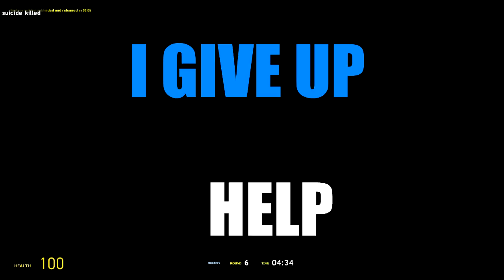Gmod Prop Hunt Funny Moments - Hotdog Hamburger Orange Fail, BRING DOWN THE HOUSE!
My shirt store!